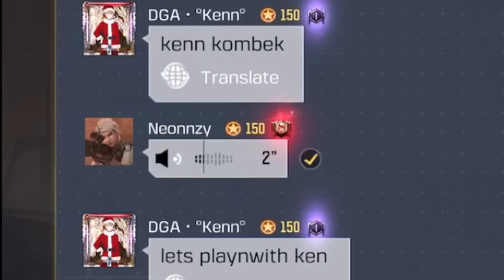AUTO KILL BANYAK! REKOMENDASI SPOT DAN SENJATA TERBAIK BUAT MAIN DI TOURNAMENT - CODM Indonesia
oca dz,ocadz, codm indonesia, call of duty mobile indonesia, pro player codm indonesia, settingan dan sensitivitas oca dz, cara agar jago main codm, settingan dan sensitivitas buat rusher di codm, rekomendasi senjata buat push rank di season 11 codm, sks best loadout, senjata sniper terbaik di codm, senjata terbaik di season 11 codm, sniper xpr 50 best loadout, best gunsmith for sks, attachment terbaik untuk senjata xpr 50 di codm, rekomendasi senjata di mode tournament codm, svd best loadout